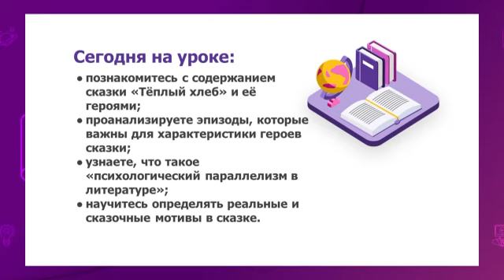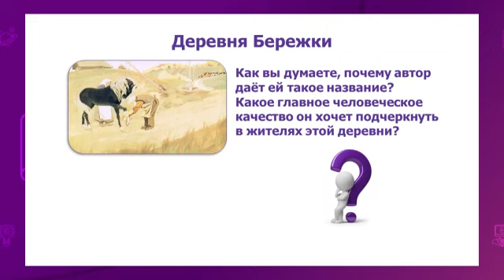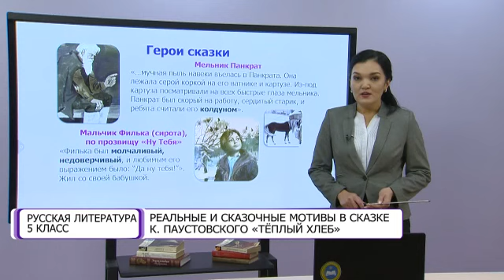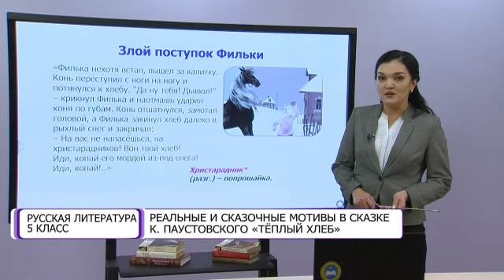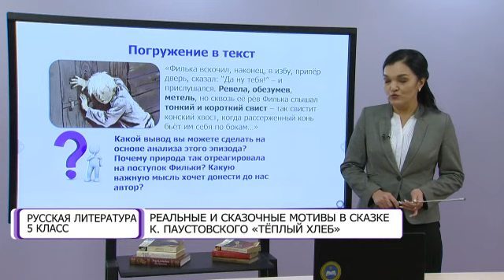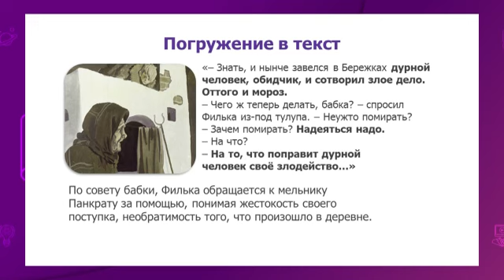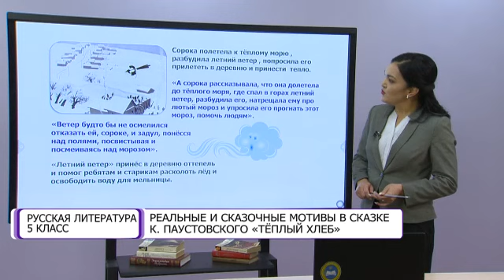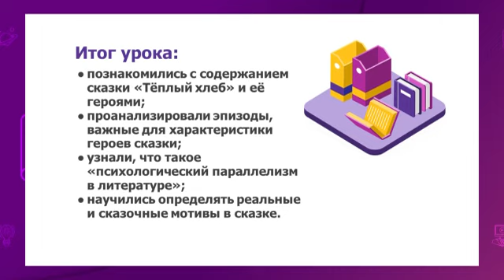Русская литература. 5 класс. Реальные и сказочные мотивы в сказке К. Паустовского «Теплый хлеб»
Тема урока: Реальные и сказочные мотивы в сказке К. Паустовского «Теплый хлеб» /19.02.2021/